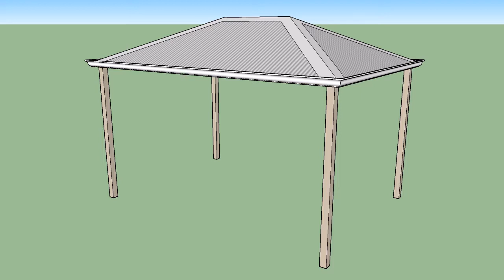cynthia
Hipped Gable Gazebo